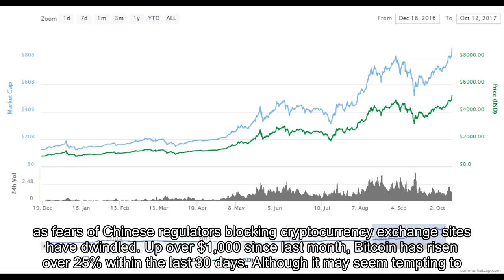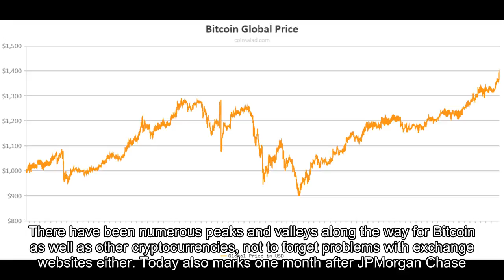Bitcoin reaches new high as it approaches $5,300